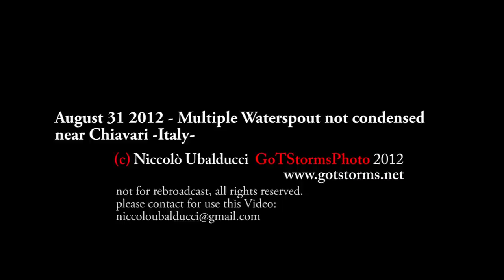August 31 2012 - Multiple Waterspout in front of Chiavari, Liguria - Italy